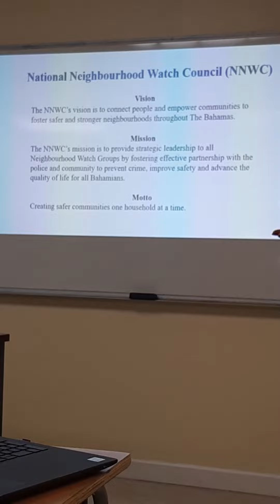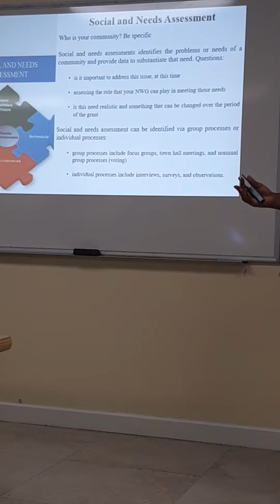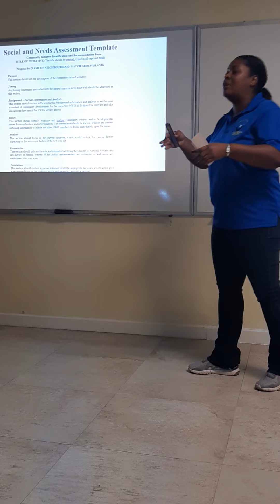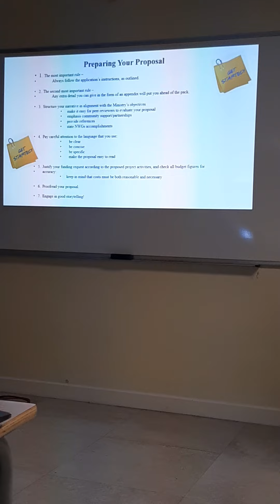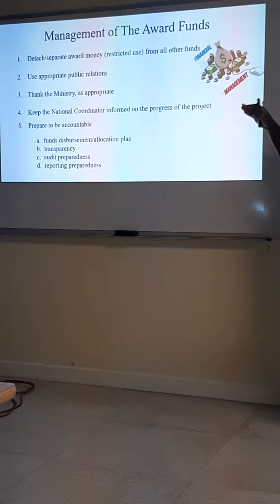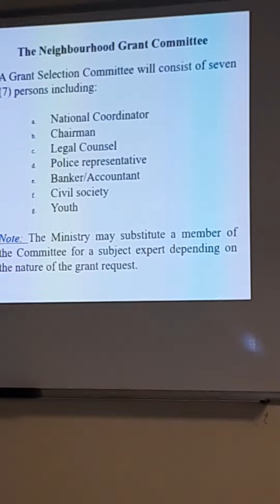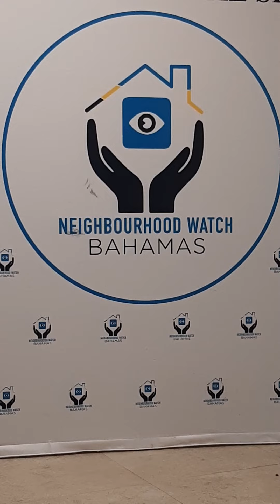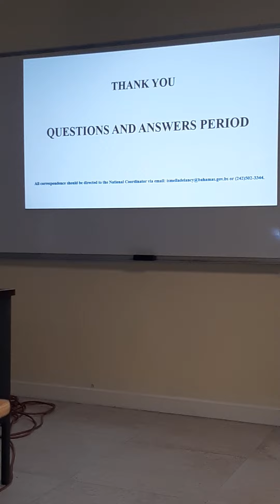GRANT WRITING - Bahamas National Neighbourhood Watch Council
Dr. Jennifer Bethel - Research & Development at The Ministry of National Security. Nassau Bahamas.